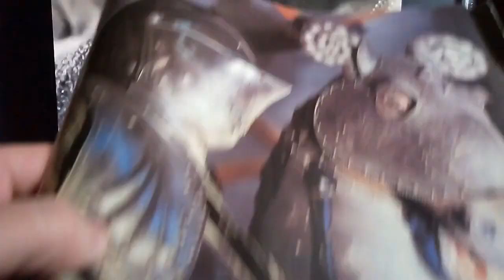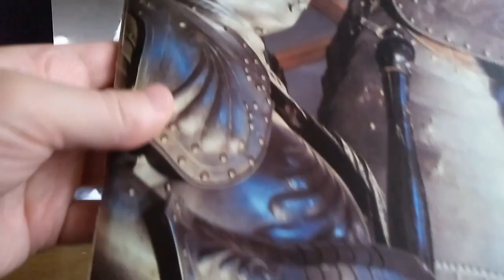Наши любимые игрушки СССР. Солдатики "Ледовое побоище" МЗИ "Прогресс"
Наши любимые игрушки СССР.
Культовые Солдатики "Ледовое побоище" Московский завод игрушек
"Прогресс" Ранний набор 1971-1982 г.
Пластиковые зеленые рыцари тевтонцы и красные русские витязи были у каждого пацана 70-80х!